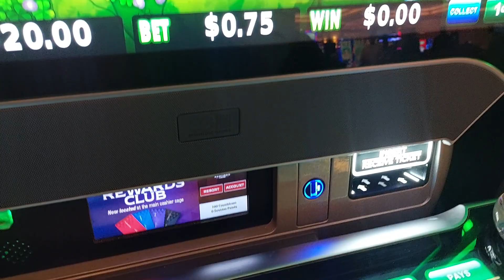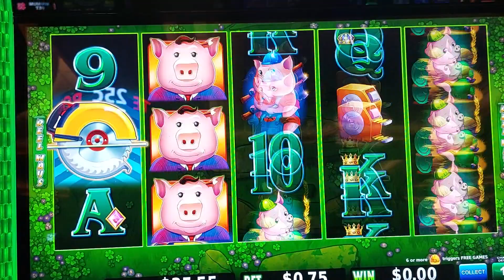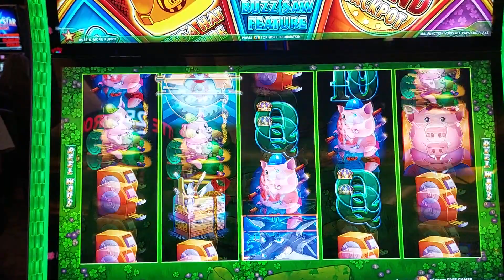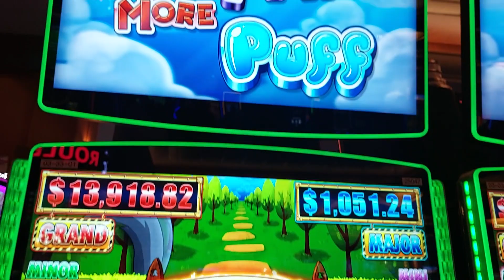Huff and MORE Puff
Little pig, little pig LET ME WIN! I love this game, and sometimes it can be nice!